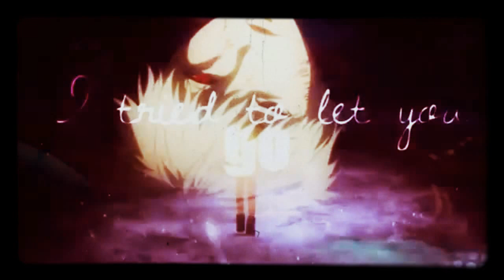【AMV】- Kaneki Ken -【Don't Lose Your Life】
【AmvMusic】- Kaneki Ken -【Don't Lose Your Life】

Go Go AmvMusic novo dessa vez é de kaneki ken com a música chamada Don't Lose Your Life ...

não se esqueça de curtir minha página =D